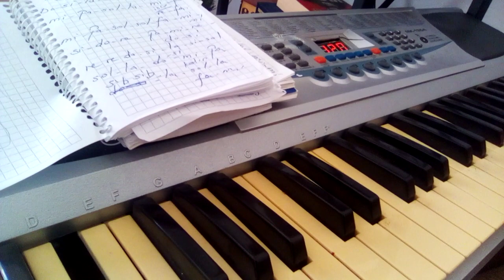AYRİLMALİYİZ ARTİK GİTMELİYİM BU YERDEN SAADET DİLİYORUM SANA BEYAZ GULLERDEN